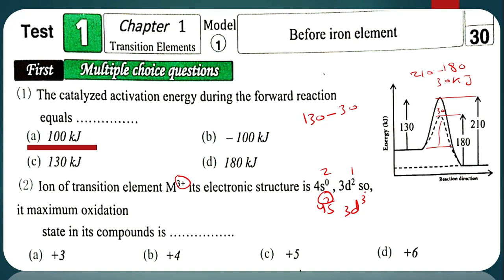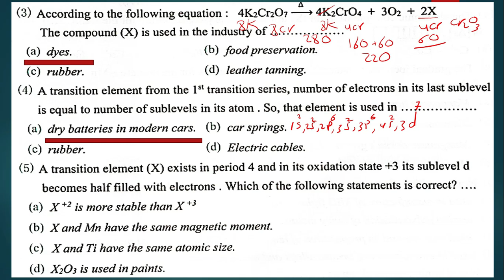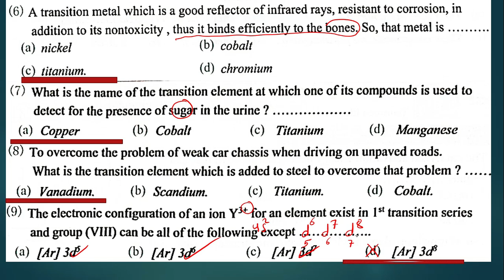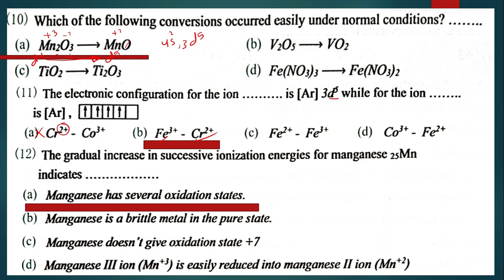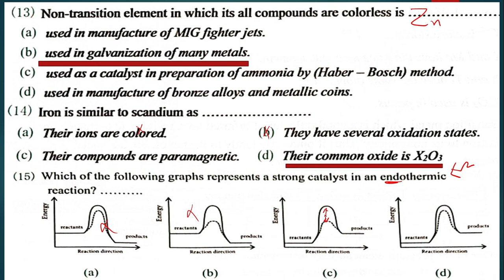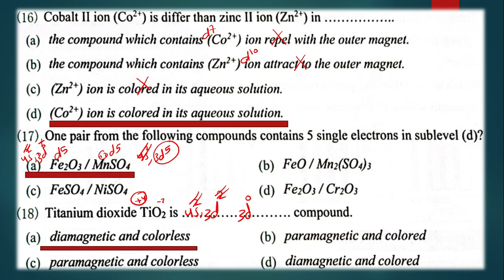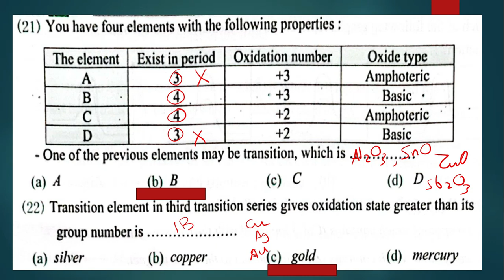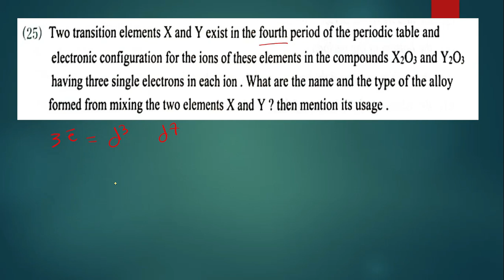كتاب الوافى كيمياء لغات مراجعه نهائية -chapter 1 - test 1- model 1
كتاب الوافى كيمياء لغات مراجعه نهائية
chapter 1 - test 1#transition_elements